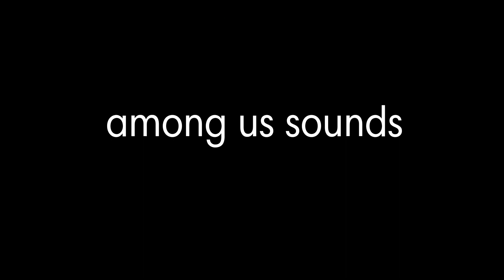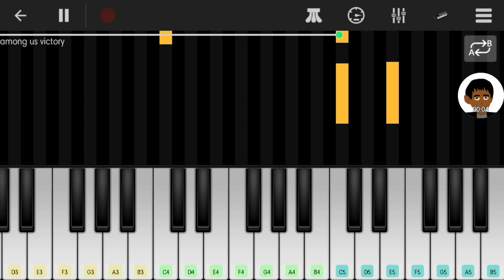Among us sounds (perfect piano) mobile piano tutorial